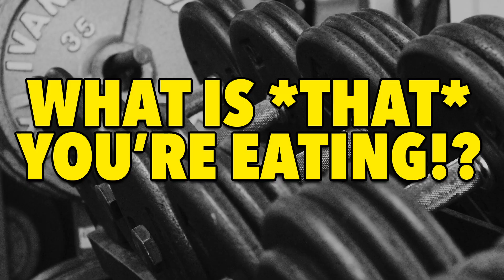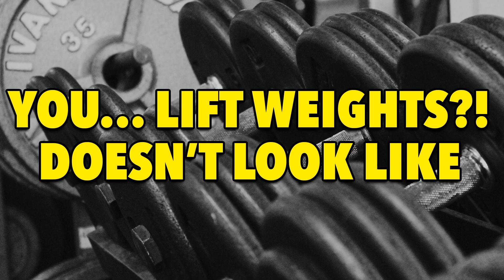7 CRAZY Things EVERYONE Says To Weight Lifters (even though they shouldn’t!)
Never day these things to someone who lifts weights, is a bodybuilder or just wants to stay fit and in shape. This happened to me TODAY! What world are we living in? We're trying to just go about our business and get jacked, and those who don't understand just throw barbs to try and make themselves feel better. Well we win on this day, as we fight back... with YouTube videos!

About Simon Miller:
Simon Miller brings you a YouTube channel that breaks all the rules and doesn't focus on any one subject. Wrestling, vlogs, mental health, video games, reactions, music, movies, podcasts! Designed to give you a look into the brain of Simon Miller – who is also a feature over on WhatCulture Wrestling where he hosts Ups and Downs as well as the Why series - give the channel a subscribe if you just want a daily dose of nonsense and entertainment.